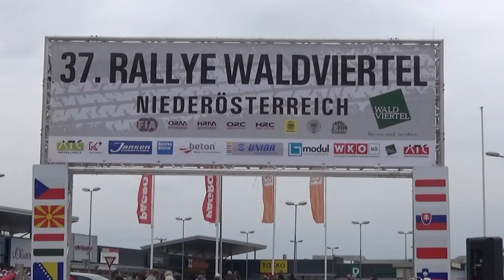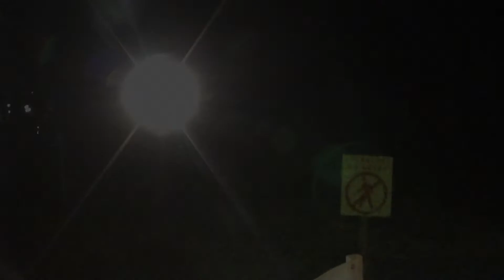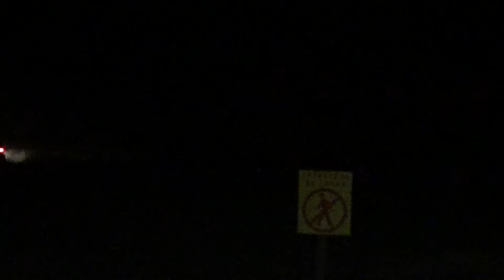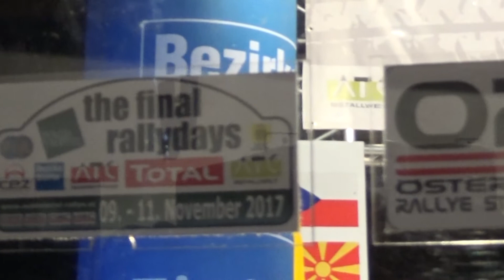Waldviertel Rallye 2017 Kurt Göttlicher-Stefan Lischka